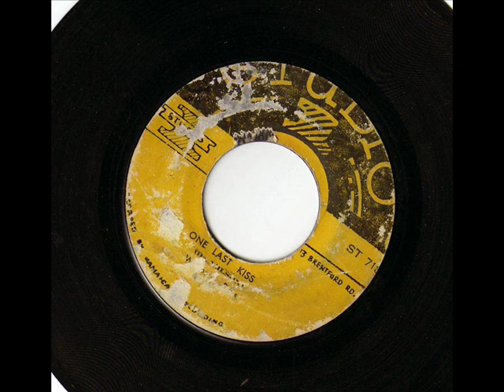delroy wilson & trevor wilson - one last kiss (studio one 1965)